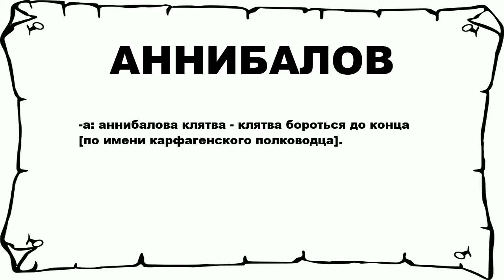АННИБАЛОВ - что это такое? значение и описание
Хочешь знать что значит АННИБАЛОВ? тогда слушай до конца.

 -а: аннибалова клятва - клятва бороться до конца [по имени карфагенского полководца].